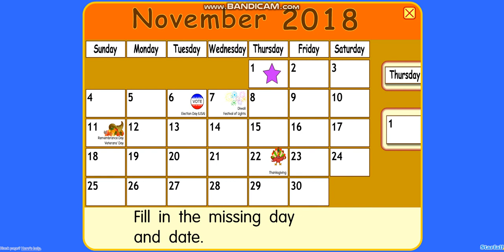November 2018 is here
Yippie It's November 2018, It's a tenth month.